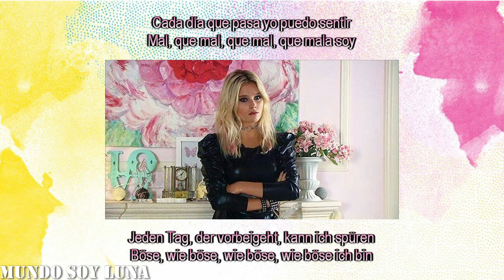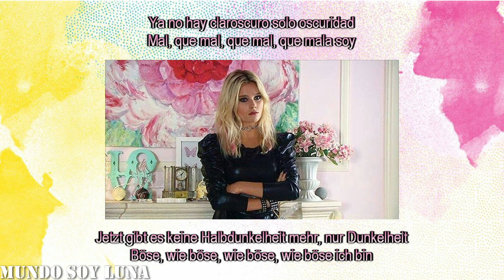[3] Claroscuro / Lyrics+ Übersetzung